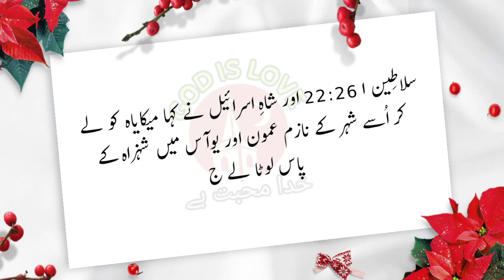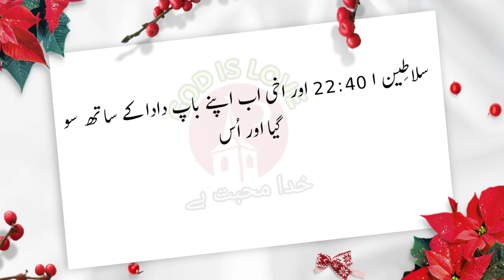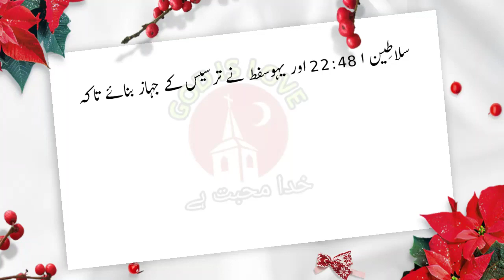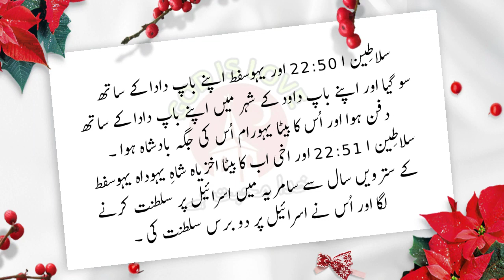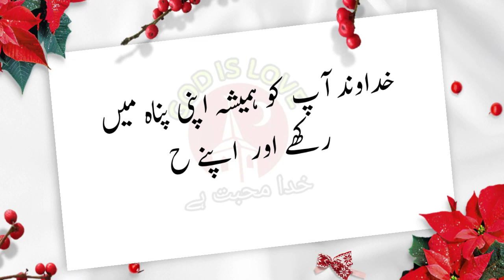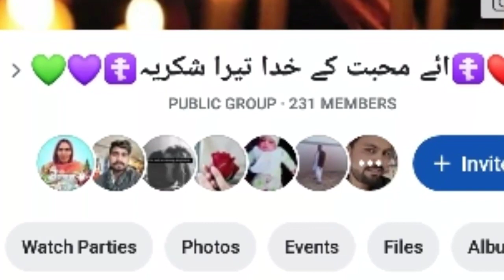URDU BIBLE | 1 KINGS CHAPTER 22 | BOOK OF KINGS | URDU BIBLE MUQADDAS |سلاطِین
URDU BIBLE | 1 KINGS CHAPTER 22 | BOOK OF KINGS | URDU BIBLE MUQADDAS |سلاطِین | sunnyirshad#1kings#urdubible#